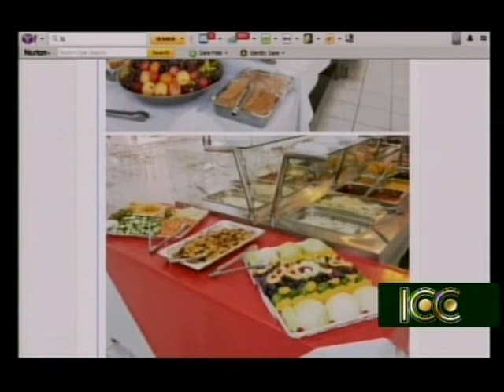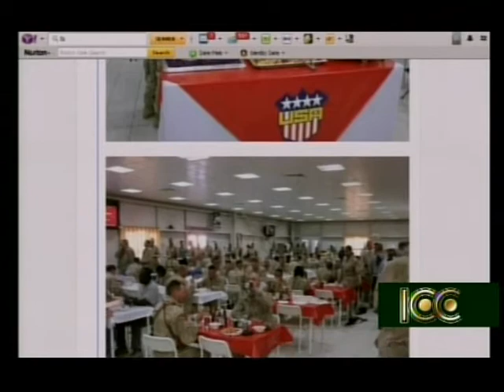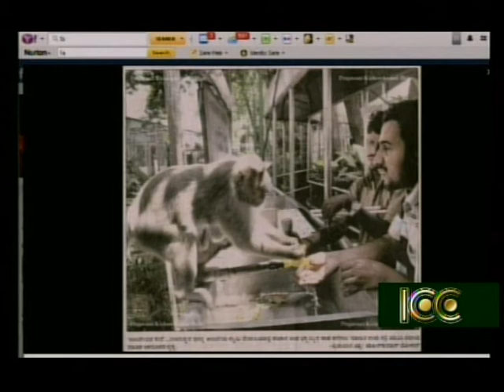FB5 ICC TV HAMID AHMADI